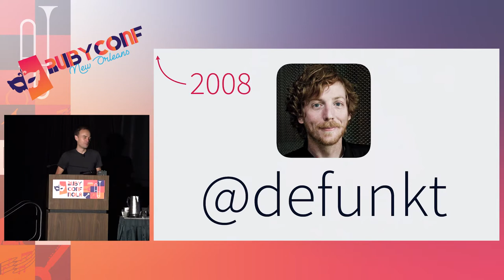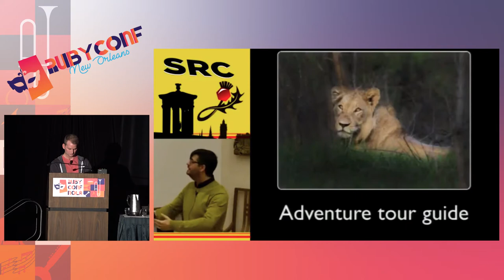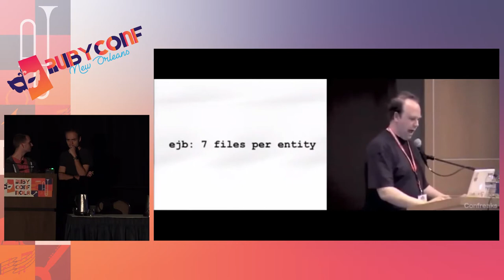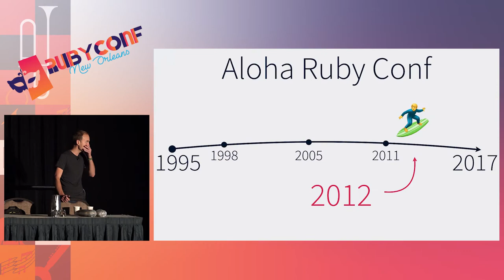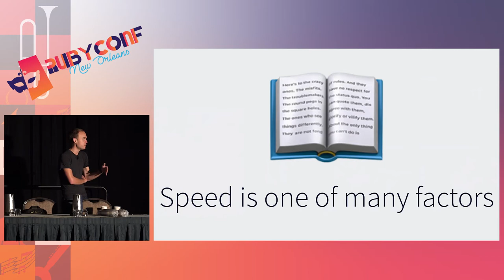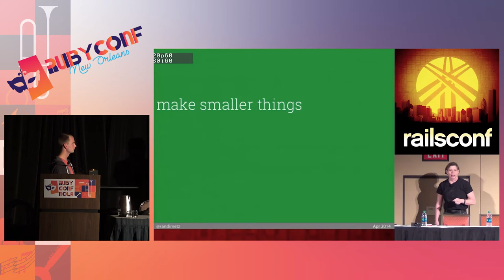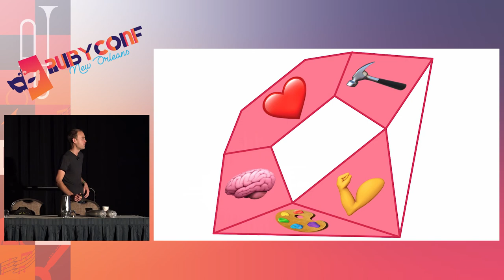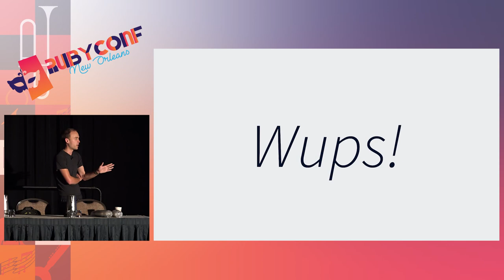RubyConf 2017: There's Nothing . new under the sun by Justin Searls and Josh Greenwood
There's Nothing.new under the sun by Justin Searls and Josh Greenwood

Quick: say something about Ruby that hasn't already been said.

Not easy, right? This community is prolific. In thousands of talks, Ruby's story has been told and retold. We heralded programmer happiness, path of least surprise, and confident code. We unleashed metaprogramming (until we tamed our DSLs). We built apps, tested them to death, and then legacy-rescued them.

What's left to say? We could tell the same stories again, but that wouldn't be very DRY. What we need to hear was often said years ago, so this talk will help us rediscover timeless lessons from our community's greatest hits.